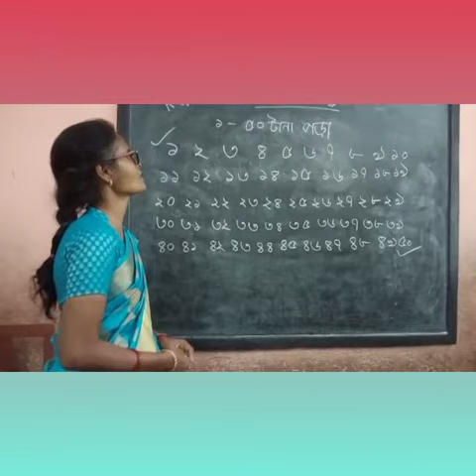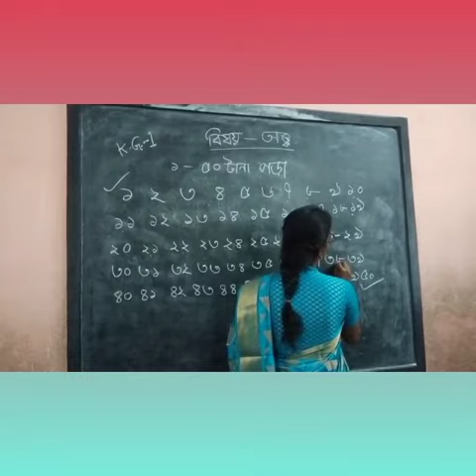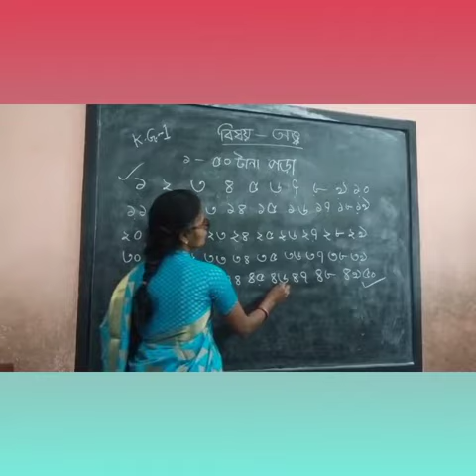K.g-1. Math. 19/1/21